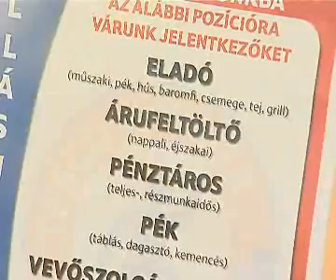081110 allasborze mag